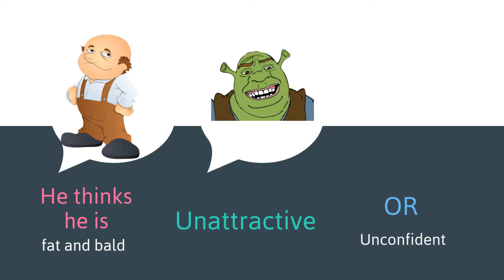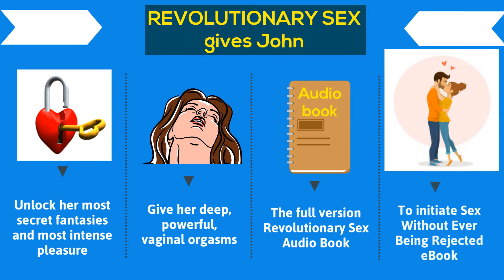Revolutionary Sex Review - How To Give A Girl Endless Orgasms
Have you always been nervous around women about sexuality?

You think you’re unattractive, fat, bald, short, or never considered that any woman might find you sexy?

Do you think you are great in bed? But can’t figure out why your girlfriend broke up with you.

You have no sexual experience and have no idea what women like or don’t like, what turn them on and what ruin it for them.

You worked so hard to get yourself excited, but when you got inside her, you felt it coming and tried everything you could to stop it.

You don’t know to quickly, easily, and expertly give ANY woman “intense orgasms” at will

You’ve been lied to your entire life about sex and what it takes to be a great lover. I know you’re not alone, because thousands of men are in the same situation. But it’s not a dead end. I’m here to give you a method that can change all things. Whether you are making love to your wife of many years or having sex with a woman for the very first time.

This system is for creating incredible sexual pleasure, connection, and ultimately devotion from a woman, for understanding her feelings and desires. This system’s called “REVOLUTIONARY SEX”. It has been proven with the results of thousands of men who have tried it, it will help you:
• Unlock her most secret fantasies and most intense pleasure
• Give her deep, powerful, vaginal orgasms that will make her feel incredibly close and safe with you
• The full version Revolutionary Sex Audio Book
• To initiate Sex Without Ever Being Rejected eBook
“Revolutionary sex” is the last program you will ever need to become a master of female sexuality. That’s everything you need to create an erotic relationship that you’ve ever wanted.

Imagine your sex life when you confidently know exactly what to do with that woman in your bed to unleash her wildest desires.